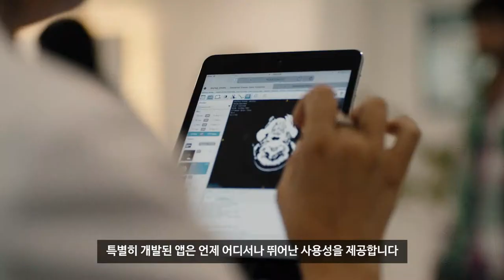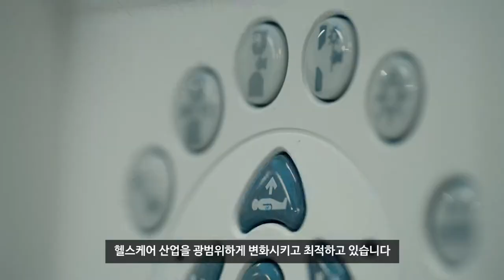GE는 헬스케어산업의 미래를 여는 디지털 솔루션을 구현합니다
인도 북부 14곳에 병원을 보유한 맥스 헬스케어는 2,300명 의사와 6,600명의 숙련된 의료진이하루 평균 7,200명의 환자를 돌보고, 3,200건의 방사선 검사를 진행하며 매일 10TB(테라바이트)의 데이터를 수집합니다.

맥스 헬스케어는 디지털의 잠재력을 잘 이해하고 있어GE와 협력하여 의료 산업을 혁신하려고 합니다.

GE의 새로운 네트워크 최적화는 인도에서 최초, 최대 규모로 여러 곳에서 전개되는 활동입니다. 14곳의 맥스 헬스케어 병원을 모두 연결하여 수 천명의 의료진은 실시간으로 공유 데이터베이스에 접근할 수 있습니다. 이 데이터는 첨단 사이버 보안 기능으로 보호되고 저장됩니다.

특별히 개발된 앱은 언제 어디서나 뛰어난 사용성을 제공합니다. 의사는 스마트폰으로 즉시 환자 기록을 검토하고 진료 의견을 제시할 수 있습니다.

인도의 인구는 지속적으로 증가하지만 앱 덕분에 환자 대기 시간이 크게 줄어 병원 직원들의 업무 부담이 완화되었습니다.

맥스 헬스케어와 GE는 디지털 혁신 파트너로 전문성을 공유하고, 보다 나은 진단을 하며, 지식을 축적하고 헬스케어 산업을 광범위하게 변화시키고 최적하고 있습니다.

산업의 미래는 디지털입니다. GE는 최고의 디지털 전문가입니다.